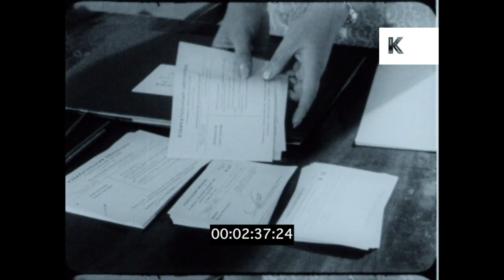1971 USSR Elections, Leonid Brezhnev and Alexei Kosygin Voting, 16mm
1971 USSR Elections, Leonid Brezhnev and Alexei Kosygin Voting, 16mm from the Kinolibrary Archive Film Collections. Clip ref KLR612. For commercial projects only. To order the clip clean and high res, or to find out more, Available in 2K.

1971 Elections, Leonid Brezhnev shaking hands and voting, girl stands next to him giving a salute. Prime Minister Alexei Kosygin voting.

Soviet Union, Soviet Russia, Politics, Communism, Voters, CPSU, Political System